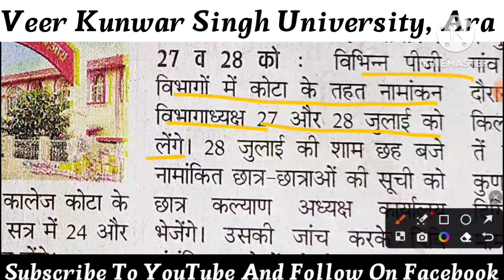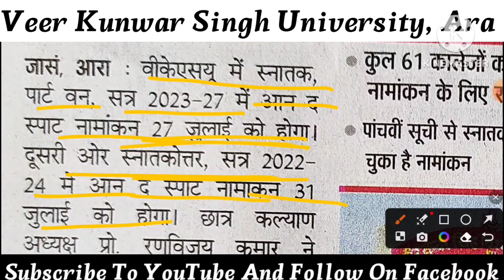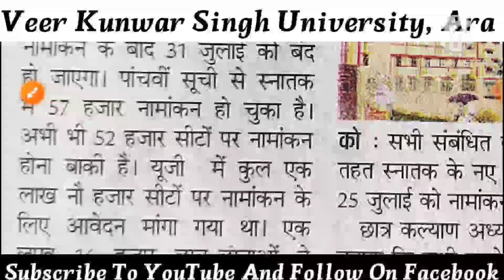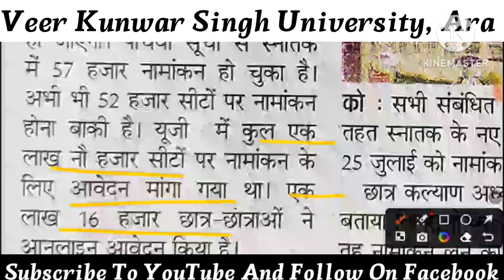Vksu Spot Admission 2023 || Vksu UG Spot Admission 2023-27 || Vksu PG Spot Admission 2022-24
ba admission, ba admission fees 2023
ba admission form kaise bhare 2023
ba admission documents
ba admission date
ba admission cancel kaise kare
ug admission 2023
ug admission, ug admission 2023
ug admission form kaise bhare
ug admission 2023 last date
ug admission 2023 jharkhand
ug admission 2023 du
ug admission 2023 haryana
ug admission 2023 bihar
ug admission documents
graduation admission
graduation admission in bihar 2023
graduation admission form kaise bhare
graduation admission documents required
date
graduation admission date 2023
 graduation admission 2023 kab hoga